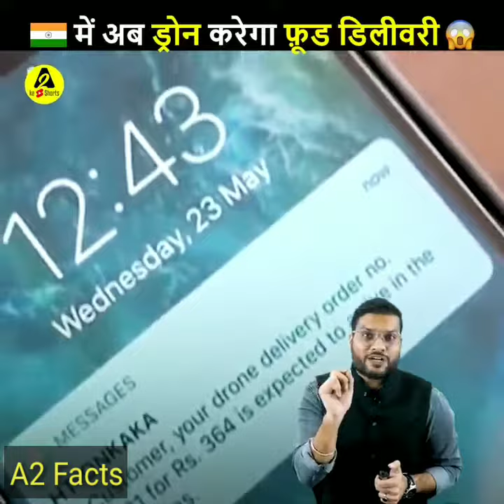लता जी ने परिवार के लिए दिया ये बलिदान😱😱A2Facts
लता जी ने परिवार के लिए दिया ये बलिदान 😱😱

Lata Mangeshkar ji gave the gift of her velvety voice and melody to the world of music for more than 6 decades. Sometimes he awakened the lost love with his voice and sometimes brought tears to his eyes, but after the death of his father, there was a time when Lataji and his entire family were hit by a mountain of sorrows. At that time Lata Mangeshkarji was only 13 years old. Lataji was the eldest in the family at that time, so the responsibility of the family fell on her. He had to leave his studies to improve the condition of the house and started focusing on his career. She started working in plays and programs at the age of 14. After this, she did not look back and sang 30000 songs in about 20 languages ​​in her whole life and on the strength of her melodious voice went down in the hearts of the people.

लता मंगेशकर जी ने 6 दशकों से भी ज्यादा वक्त तक संगीत की दुनिया को अपनी मखमली आवाज और सूर का तोहफा दिया | अपनी आवाज से कभी उन्होंने खोई हुई मोहब्बत को जगाया तो कभी आंखों में आंसू ला दिए लेकिन पिता की मृत्यु के बाद एक वक्त ऐसा भी था जब लताजी और उनके पूरे परिवार पर दुखों का पहाड़ टूट पड़ा | उस वक्त लता मंगेशकरजी महज 13 साल के थे | लताजी उस वक्त परिवार में सबसे बड़ी थी तो परिवार की जिम्मेदारी उन पर आ गई | घर की हालत सुधारने के लिए उन्हें पढ़ाई छोड़नी पड़ी और उन्होंने करियर पर ध्यान देना शुरू कर दिया | वह 14 साल की उम्र में नाटकों और प्रोग्राम में काम करने लगी थी | इसके बाद उन्होंने पीछे मुड़कर नहीं देखा और अपने पूरे जीवन में लगभग 20 भाषाओं में 30000 गाने गाए और अपनी सुरीली आवाज के दम पर लोगों के दिलों में उतर गई |